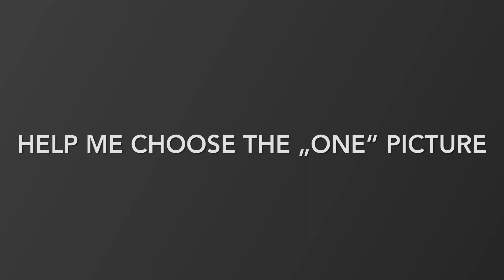Help me choose the „ONE“ Picture Part 2